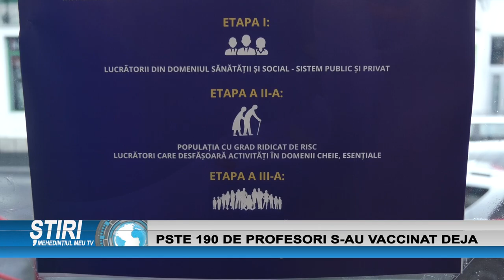PESTE 190 DE PROFESORI S-AU VACCINAT DEJA